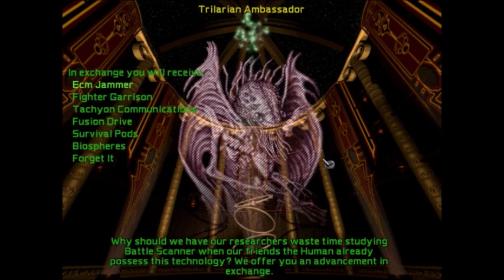Let's Play Master of Orion II: Battle at Antares | Episode 4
I do let's plays just about every other day with reviews in between.